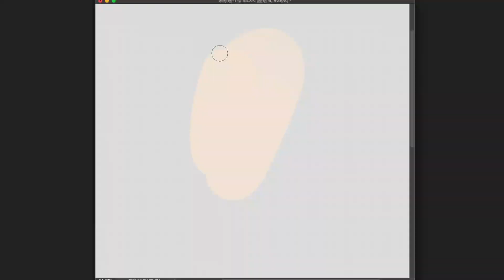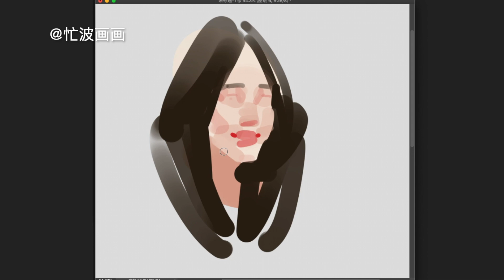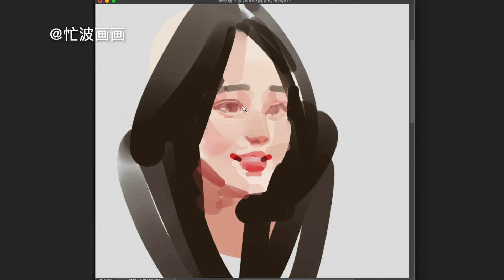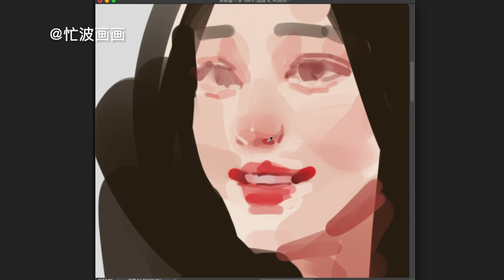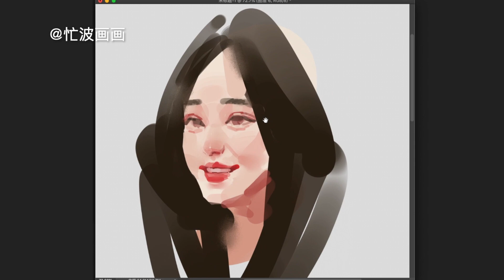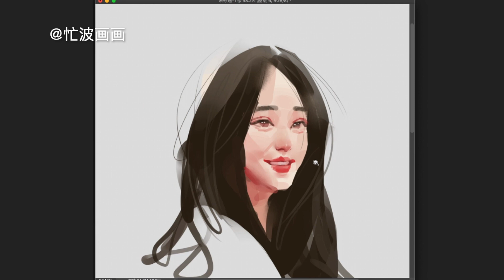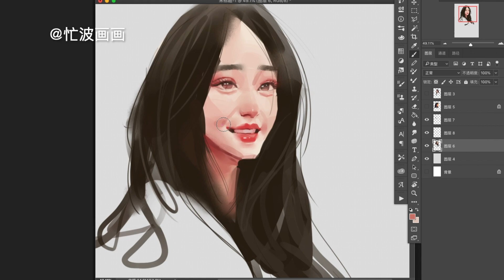色块起稿 用最简洁的色块 拼出形体和空间 概括和思考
台湾和其他海外的朋友们，这次你们可以下载我的笔刷了！！
欢迎加我微博 @忙波画画
欢迎加群 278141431（已满）群二:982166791
ins：mangbo 放些不让放的 想看我商业作品去站酷：忙波